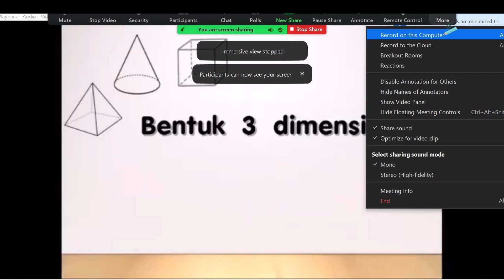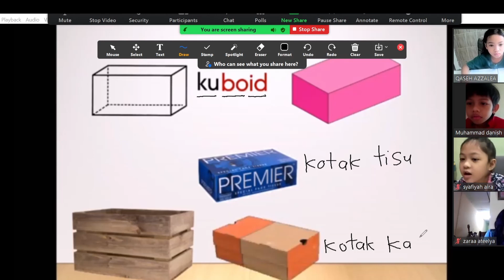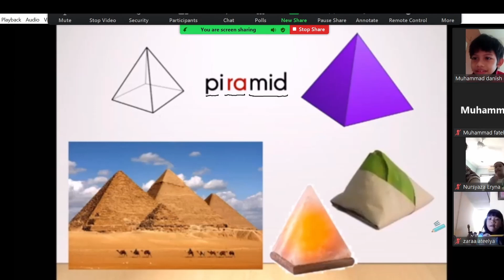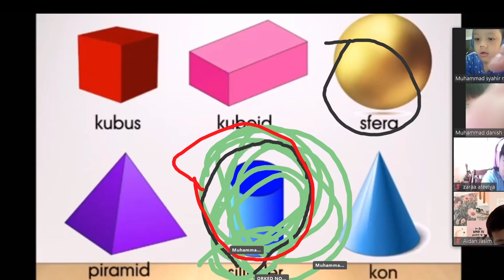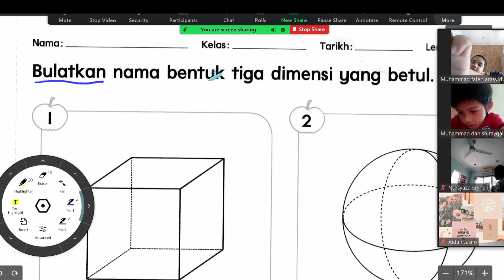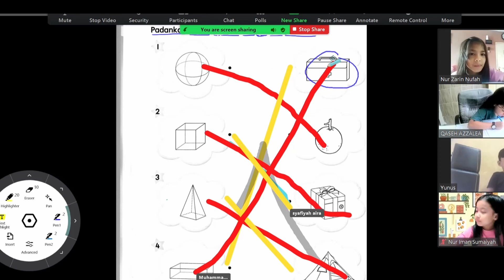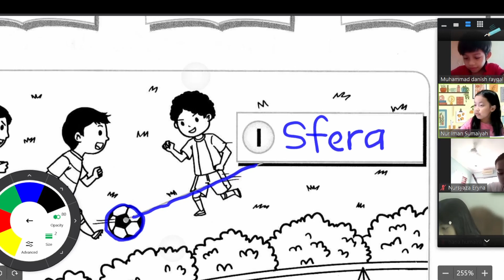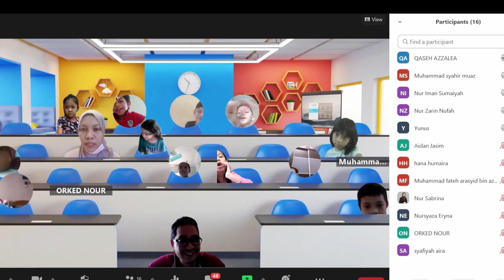PDPR Prasekolah Matematik | Bentuk 3 Dimensi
Kelas PDPR prasekolah matematik awal secara atas talian menggunakan platform zoom.us